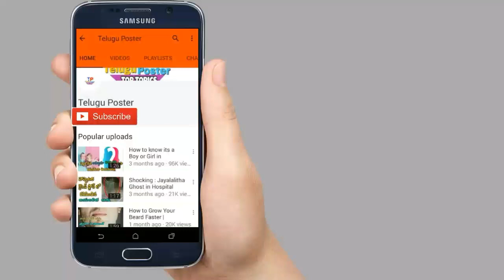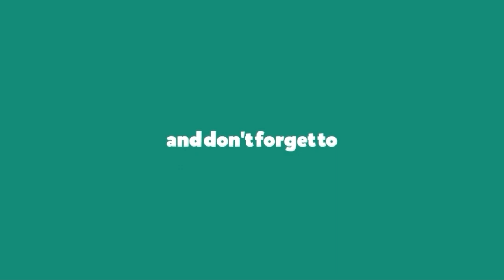రవితేజ తన తండ్రికి నెల ఖర్చులకు ఎంత డబ్బు ఇస్తాడో తెలుసా